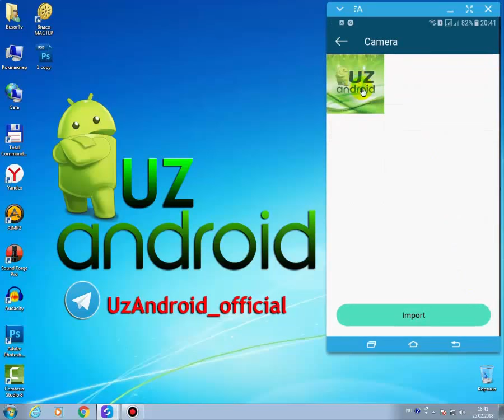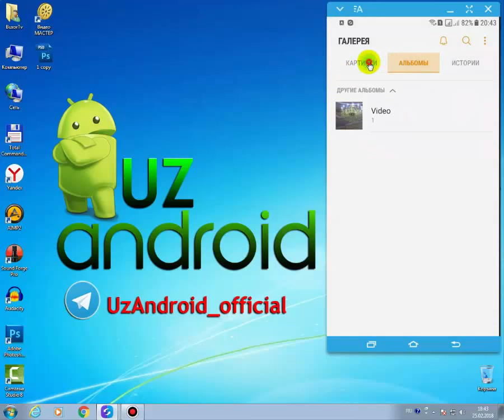Telefondagi kalkulyatorga rasm vedioni yashirish